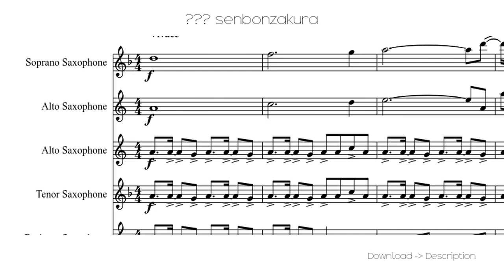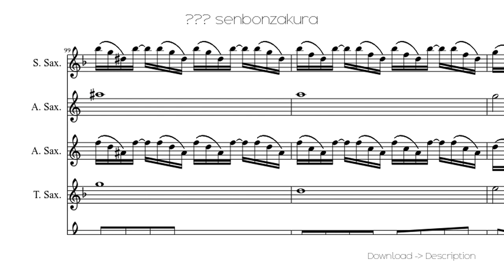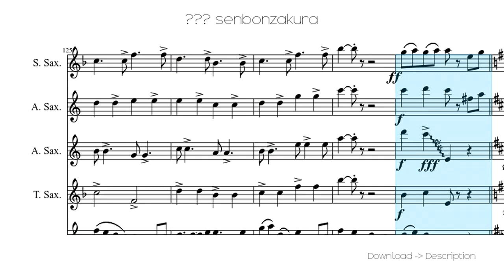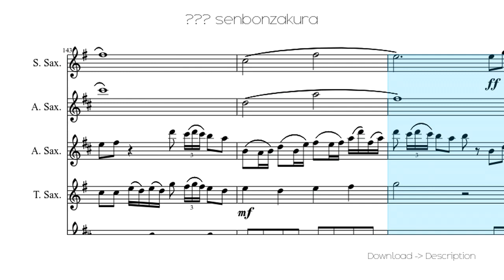🎶 ??? Senbonzakura 🎸🎸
Sheet for song: 🎶 ??? Senbonzakura 🎸🎸